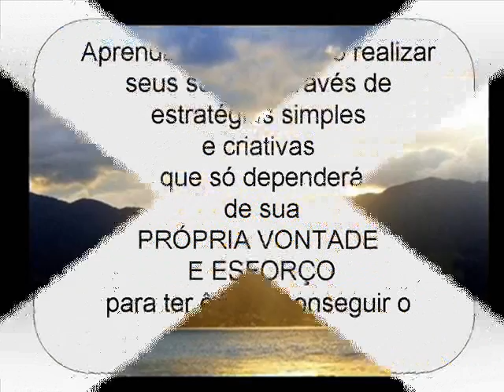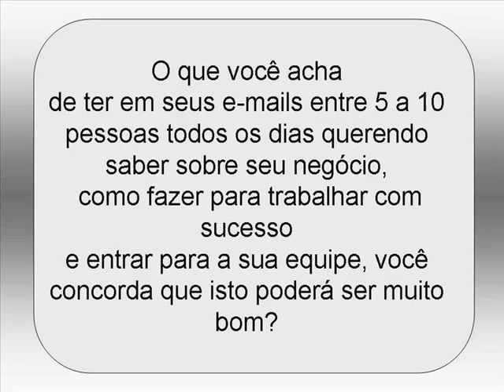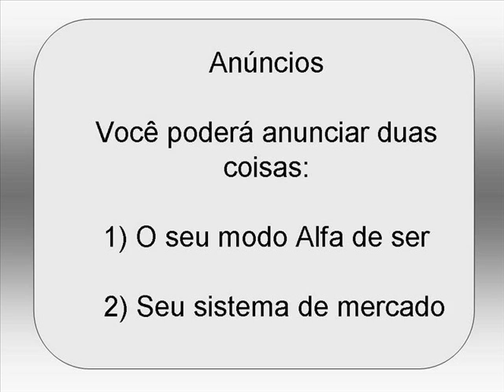O Segredo para o Sucesso no MMN- E-BOOK em download GRÁTIS!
E-book GRÁTIS!
Este vídeo mostra o resumo do livro eletrônico (e-book) "O Segredo para o Sucesso".
Você conhece o Marketing Multinível, Network Marketing, Mercado de Rede ou simplesmente MMN? Você já faz parte de uma empresa no MMN, porém não consegue expandir sua rede? Para quem não conhece este negócio, é uma profissão onde as pessoas trabalham para uma empresa e distribuem os produtos diretamente da fábrica ao consumidor. Estas pessoas são chamadas de Distribuidores Independentes ou Revendedores.

Você poderá aprender como usar a internet para a criação de um MARKETING VIRAL que significa que você poderá criar seus próprios e-books em PDF e enviar o download gratuitamente para as pessoas interessadas. Este e-book poderá ajudar bastante a todas as pessoas que já trabalham ou que irão trabalhar com o marketing multinível um dia. Sendo assim, este download poderá ser compartilhado gratuitamente com outras pessoas também interessadas, criando desta forma um MARKETING VIRAL!
Leia o e-book e saiba como se tornar um líder Alfa no MMN e como proceder para atrair pessoas que realmente estejam interessadas e que desta forma poderão também fazer parte de sua rede, pois você só poderá alcançar o sucesso no marketing multinivel através da duplicação. Sua meta nesta profissão não pode ser somente recrutar pessoas visando a primeira comissão, porém, formar uma equipe séria e bem treinada para que todos possam alcançar o sucesso juntos. O MARKETING VIRAL está sendo apontado como uma grande ferramenta que irá lhe ajudar muito a crescer em seu negócio.  As pessoas irão conhecer você, seu blog, seu site, lhe proporcionando maior possibilidade de crescimento em sua rede de relacionamentos.
Acesse meu site e vamos juntos trabalhar em prol do crescimento e do respeito a esta importante profissão que e o Marketing Multinível.

Meu nome é Josélia Görresen e eu trabalho para uma empresa de Marketing Multinível.